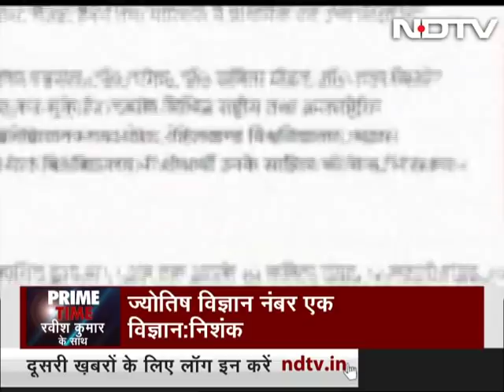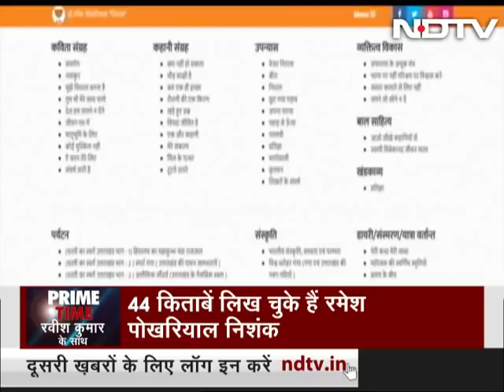Prime Time With Ravish Kumar, May 31, 2019 | Ramesh Pokhriyal Nishank Takes Charge Of HRD Ministry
Ramesh Pokhriyal Nishank, former chief minister of Uttarakhand and MP of Haridwar, who has made controversial statements in the past about India's scientific achievements has been made the Human Resource Development minister. Mr Nishank in the past had said in the Lok Sabha that all forms of science get 'dwarfed' in front of astrology and that the world's first atomic test was done in India 'lakhs of years' ago by Rishi Kanad. Ravish Kumar says on Prime Time that for someone to have authored 44 books while having held state level MLA and ministerial posts and later as an MP is no ordinary feat. (Audio in Hindi)